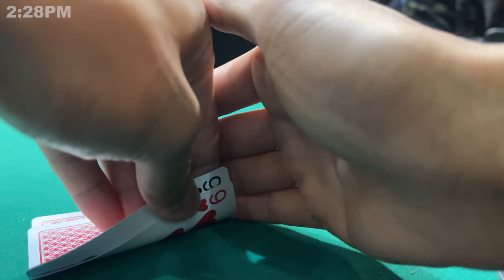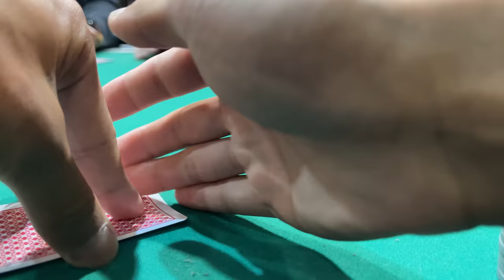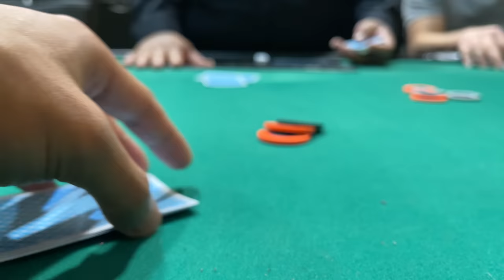Running a MASSIVE BLUFF for ONE MILLION CHIPS! $300,000 FOR FIRST PLACE! | Poker Vlog 434